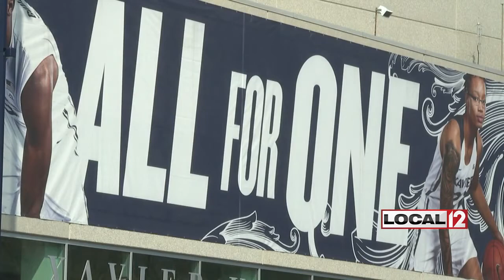Xavier basketball recruiting goes virtual as pandemic keeps players off campus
CINCINNATI (WKRC) - March Madness was cut short this year, but the virus hasn’t stopped coaches from planning for the future. Recruiting is still going strong despite no basketball being played.

College basketball is at a standstill, but the world of recruiting never stops.

When Gardner-Webb guard Nate Johnson put his name in the transfer portal, he wasn’t sure exactly what to expect. What he found was that the grad transfer had a lot of interest.

"I was shocked. I was like 'wow.' I was talking to head coaches that I never thought I would talk to before," Johnson said.

Schools like Oklahoma, Arizona and Georgia were all pining for the services of the 6’3 shooter, including the Xavier Musketeers.

"Coach Steele, he was just a straight-up guy. We talked every day...I met his son. He just gave me a good, family vibe. Gave me a great coaching vibe as well," he said.

Xavier seemed like the perfect fit for Johnson, but before he was able to visit, COVID-19 shut everything down, which meant Coach Travis Steele had to show Johnson around on FaceTime.

Apparently it worked because Johnson decided Xavier was the place for him despite never having set foot in the state of Ohio.

Eventually, Johnson will step on Xavier's campus and see it all in person. For his final year of eligibility, he knows every second inches closer to the end of his collegiate career.

"Just give it everything I got. It's my last year. Gotta give the coaches everything, the players everything, the fans everything I got."